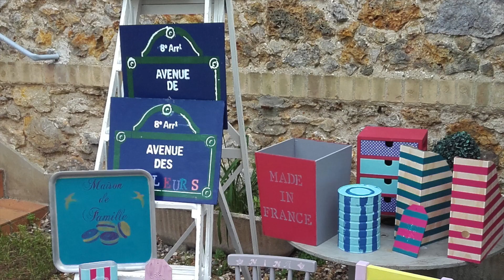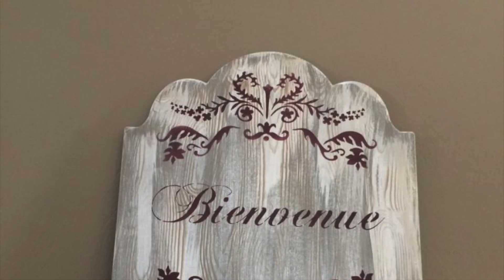Film présentation des ateliers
Présentation des ateliers adultes et enfants